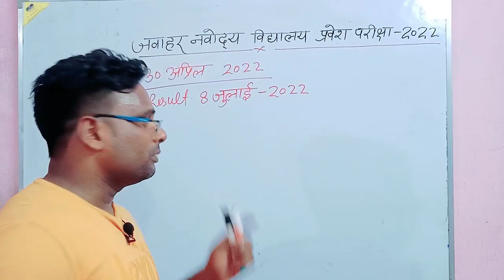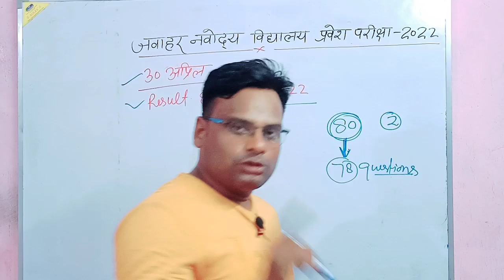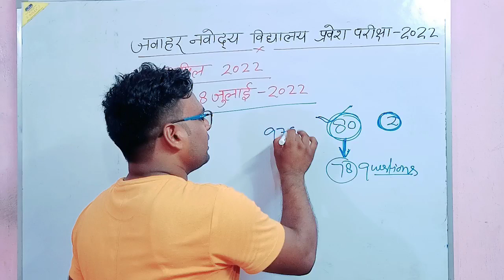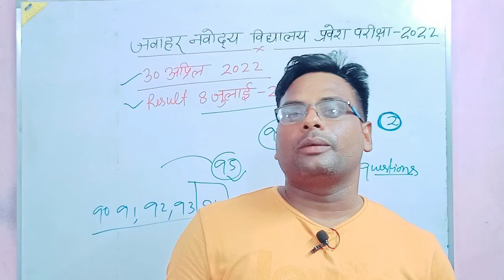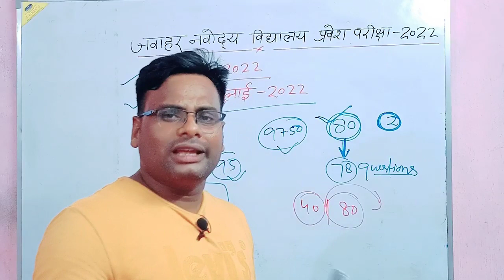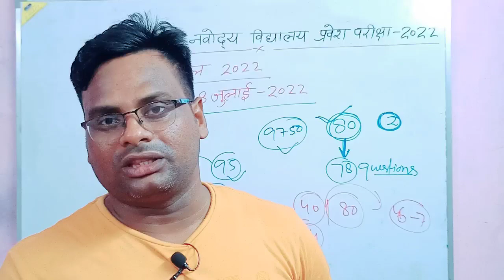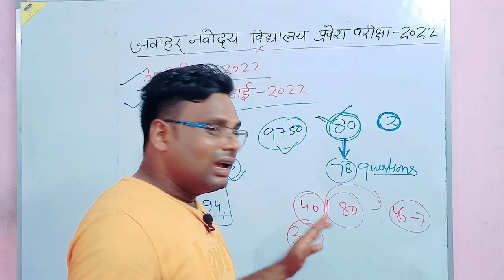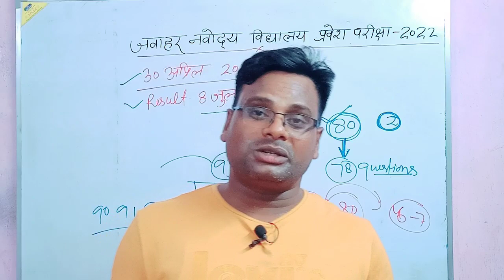JNV result 2022/कितने नंबर वालों तक का waiting list आएगा/Navodaya entrance exam result class 6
फेल समझ रहे students भी होंगे अभी पास//Jnv entrance exam result - 2022//navodaya exam result check
Navodaya ka result check// Navodaya vidyalaya result 2022//JNV result 2022 class 6
jnv exam 2022
NAVODAYA vidyalaya entrance exam 2022 class 6 cut off/navodaya vidyalaya entrance exam answer key
jnv cut off 2022
tricky addaby Shukla
all rounder bss
जवाहर नवोदय विद्यालय 2022 का कट ऑफ
जवाहर नवोदय विद्यालय 2022 कक्षा 6 के लिए प्रवेश परीक्षा का cut off